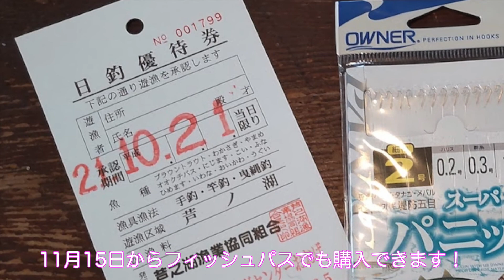【初心者でも釣れた！】芦ノ湖でワカサギ釣り~神奈川県 芦之湖漁協~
釣り初心者の私が、芦ノ湖でワカサギ釣りに挑戦。
▼フィッシュパスHP